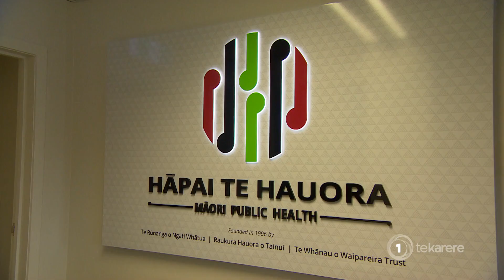Hazardous drinking rate an all-time low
As zero per cent alcohol consumption numbers rise, new statistics show that hazardous drinking rates are at an all-time low. What does this mean for Māori? Astley Nathan has the detail.